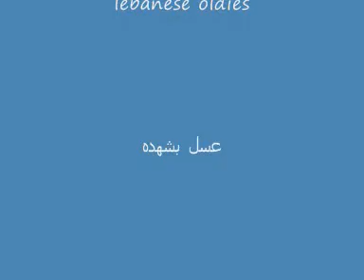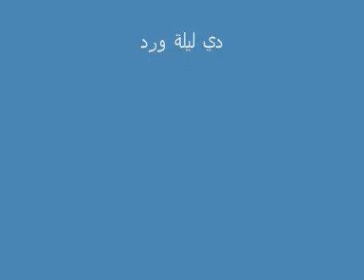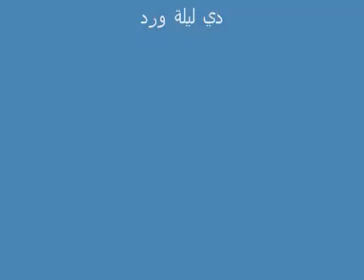lebanese oldies songs - lebanese 80's mix 1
the greatest hits of the 80's from lebanon , some of them are great memories

1-  عسل بشهده - مايز البياع
2- يا لومي - راغب علامه
3- قالولي دقو بوابها - مروان ادهم
4-  حبيتك اكثر ما فيي - مروان ادهم
5- بطل عاجبها - نزيه المغربي
6- دي ليلة ورد - راغب علامه